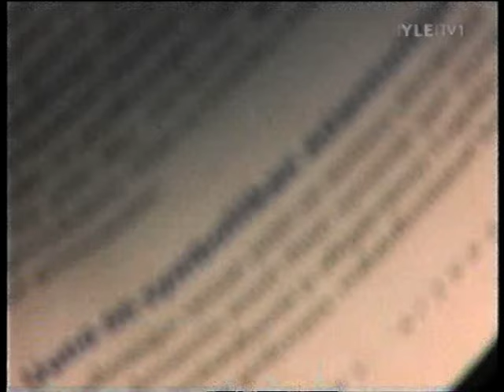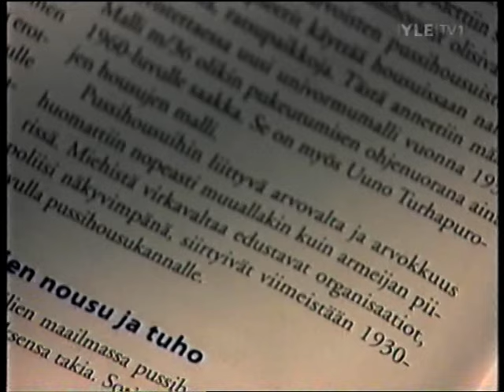TURHAPURO TARINOITA 3: Marjatta, Vesku, Ere, Paavo Väyrynen (2006)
Ensimmäisestä Uuno Turhapuro -elokuvasta 50 vuotta 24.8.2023!

Analyysiä Uuno Turhapurosta! Äänessä ja kuvassa: Marjatta Raita, Vesa-Matti Loiri, Ere Kokkonen, Paavo Väyrynen, historioitsija Jukka Relander ja peliohjelmoija Pasi Hytönen. (2006)